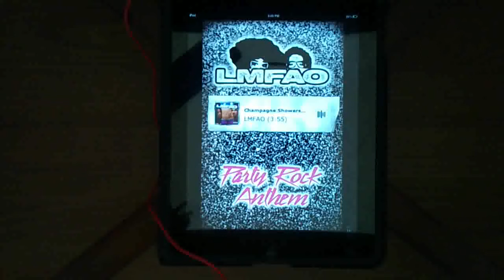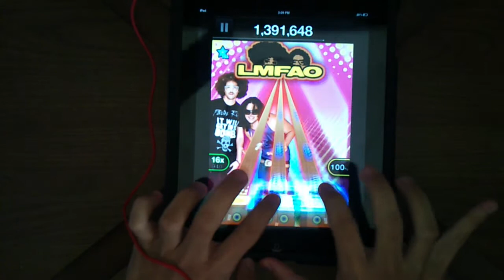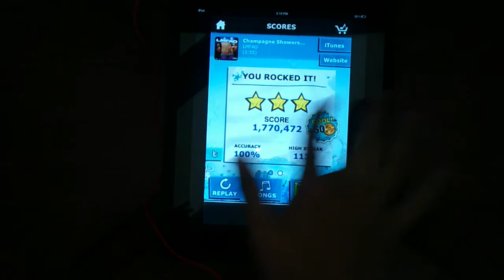(TTRTour) LMFAO - Champagne Showers (feat. Natalia Kills) (FC)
World record holder goes to roabiycian at 1,817,702.

-Song Description-
Album: Sorry for Party Rocking
Release Date: 17 June 2011
Genre: Electro house, Eurodance, dance-pop
Price: U$0.99